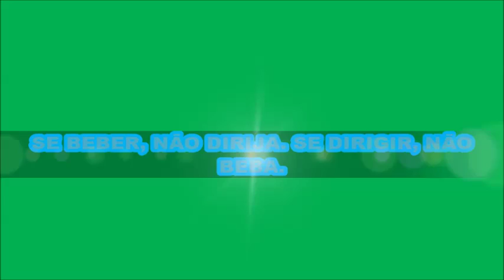Canal BEERfox 2ª Temporada Programa de Degustação Episódio #195 BURGMAN CASANOVA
Canal BEERfox 2ª Temporada
Programa de Degustação
Episódio #195
BURGMAN CASANOVA

BURGMAN CASANOVA Sorocaba/SP BRA
#194 4,0
BEBA COM MODERAÇÃO, RESPEITO E RESPONSABILIDADE
Cervejaria: Burgman
Estilo: Specialty Beer
Álcool (%): 5.2% ABV
IBU: 20
Temperatura: 5-7 °C (90'-105')
Copo ideal: Dublin